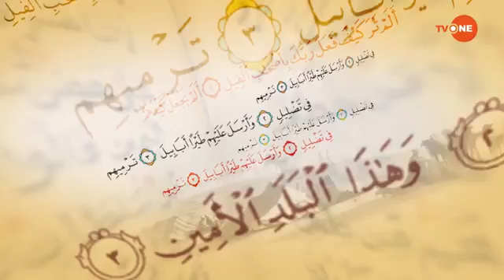54 14 @ কোরআনের যত গল্পQURANER JOTO GOLPO EP14